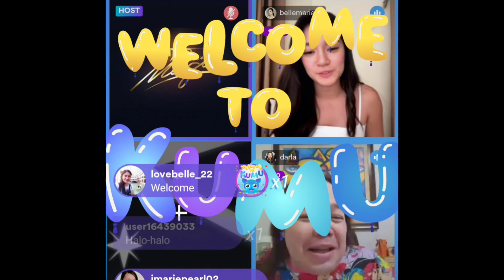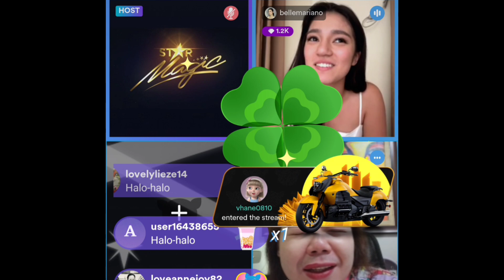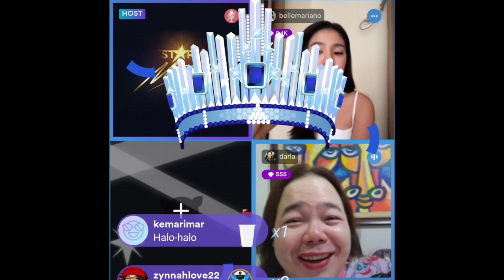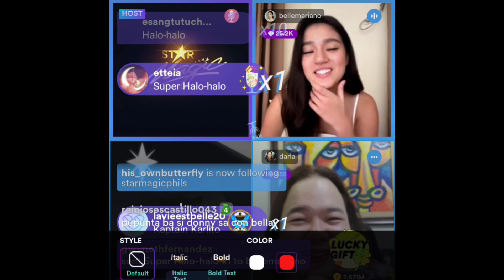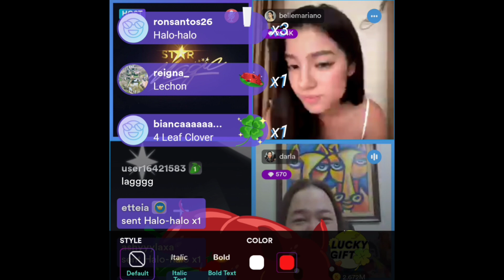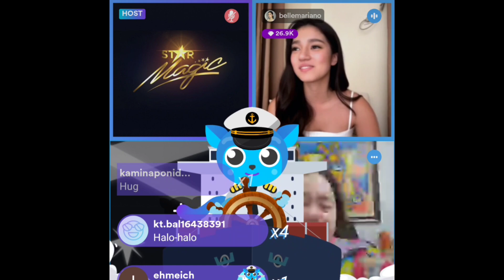Belle Mariano hindi nagdeny sa nasabing babe natawa na lng | BELLE NTKY ON KUMU LIVE 71523 part1